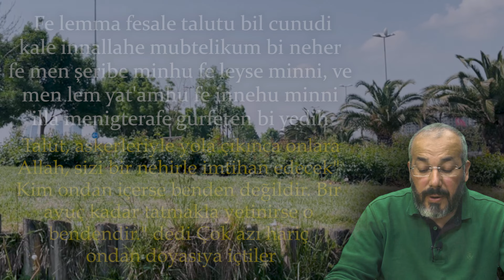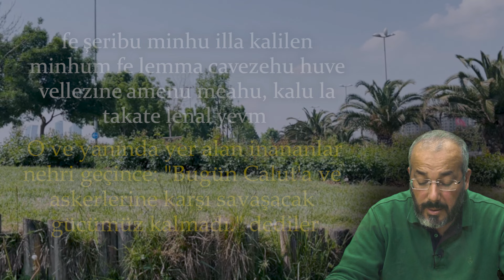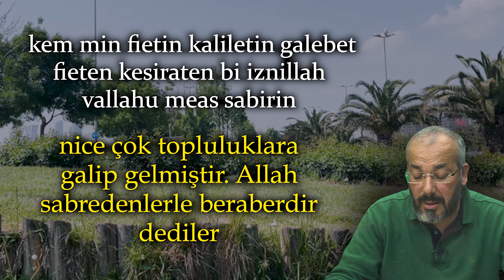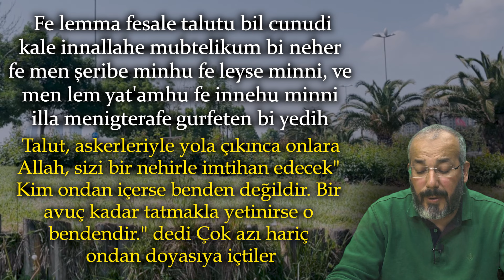KADİR GECESİNİN İLAHİ LÜTFU ! DİLEKLERİNİZİ 70 SANİYEDE GERÇEKLEŞTİRECEK O DUA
Kadir Gecesi, İslam aleminin kutsal gecelerinden biri olarak kabul edilir ve bin aydan daha hayırlıdır. Bu mübarek geceyi en iyi şekilde değerlendirmek, dualarla geçirmek ve manevi bir yükseliş yaşamak her Müslüman için önemlidir dostlarım. İşte bu müstesna geceyi daha da anlamlı kılan bir dua var ki, okunduğunda yada dinlendiğinde adeta bir mucizeye dönüşüyor. Kadir gecesi bu dua, dileklerinizi sadece 70 saniye içerisinde gerçekleştirecek güce sahiptir Biiznillah. Kalbinizden geçen herhangi bir dileği niyet alarak bu dua ile istediğinizde, o dileğinizin kabul edilme olasılığı oldukça yüksektir kardeşlerim.. Kadir Gecesi'nin ilahi lütfunu en iyi şekilde değerlendirmek ve isteklerinize kavuşmak için bu özel duayı okuyun. Dualarınızın hızla gerçekleştiğine tanık olacaksınız.